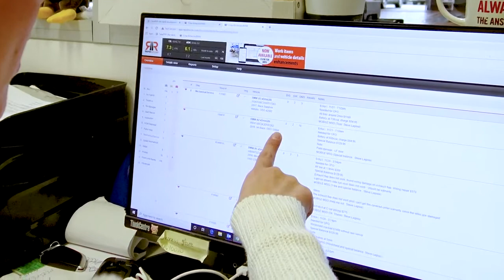Rapid Recon: Dial in the Right Outcome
It's time to dial in to your dealership's vehicle reconditioning process with
Rapid Recon.